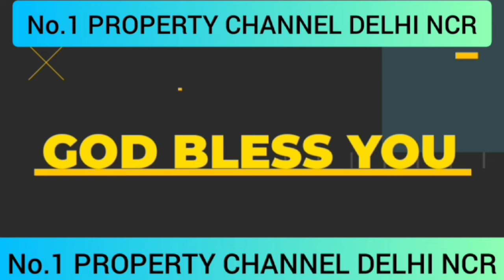5 लाख मे दुकान फरीदाबाद मे | plot in delhi ncr in installments | cheapest plot in delhi ncr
Hi friends today i will show you the most awaited commercial project  in greater faridabad sector 79. its Capital Central Market. its opposite Vigyan Bhawan . location is very very nice nearby to bata metro stations.

Investor are welcome.

Plaese Call

commercial project in Faridabad
shops in Faridabad
commercial project in Faridabad nearby metro station

ihar
plot in delhi ncr under 5 lakh
plots in Delhi NCR
plots in Delhi and NCR on cheapest
greater Noida
Noida map
map
greater Noida map
vashundhararealproppvtltd
plot in delhi ncr plot in

home loan office in Noida

यह वीडियो सिर्फ मार्केट की जानकारी देने के लिऐ बनाया गया है।

customer कोई भी समान लेने के पहले  अपनी समझ का सहारा जरूर लें।।